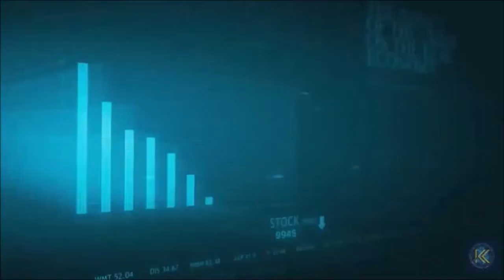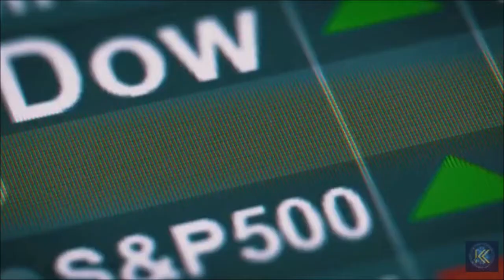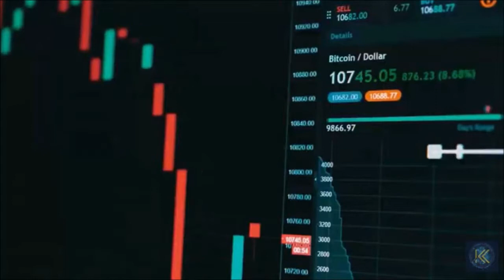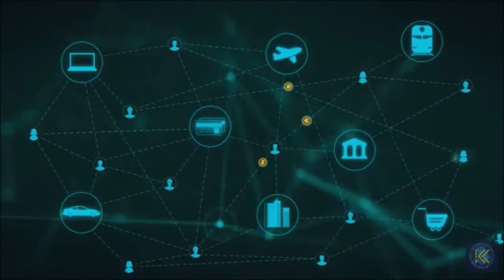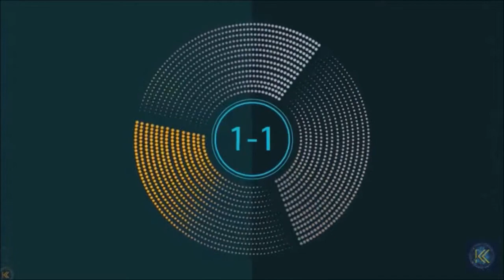Best Gold Backed Cryptocurrency Kinesis Money Review